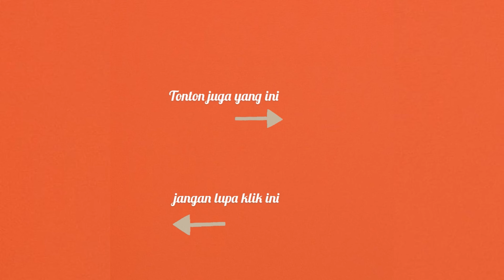A perfect day in Bali! ✨ Traveling during pandemic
Everybody knows about Bali, one of the beautiful island in Indonesia.
Dan aku dapet opportunity untuk datang kembali ke pulau dewata ini, bersyukur banget bisa explore lagi keindahan Bali dan sharing ke kalian lewat media youtube.
Be happy be safe and healthy!
i already love you guys :)

00:00 Intro
00:56 Bodyworks Spa Bali
02:17 Karma Kandara Beach
03:02 Cable Car menuju beach
05:45 Main kano
07:11 Movie Night